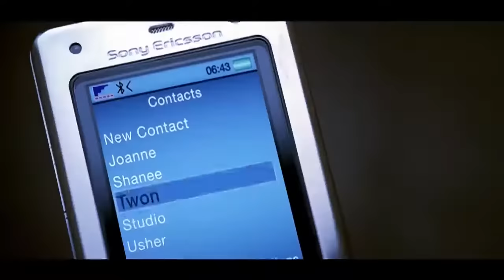R. kelly ft Usher Same girl official video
Director: Little X
Produced by: Lil Ronnie & R. Kelly
Album: Double Up
Artistes : R. Kelly, Usher
Artiste vedette : Usher
Album : Double Up
Date de sortie : 2007
Genre : R&B/Soul
Nominations : Grammy Award de la meilleure prestation R&B par un duo ou un groupe avec chant

lyrics: